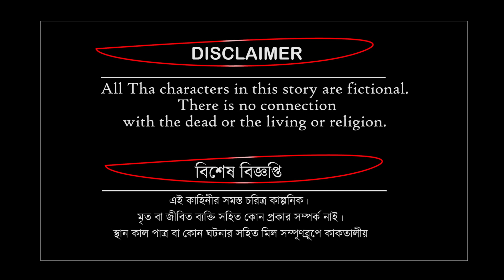জলপরী ও রাজকুমার | Jolpori O Rajkumar | bangla cartoon | Jolporir cartoon | ThakurmarStory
জলপরী ও রাজকুমার | Jolpori O Rajkumar | bangla cartoon | cartoon golpo | Jolporir cartoon | ThakurmarStory
Welcome to { thakurmar story } Bengali Cartoon channel!